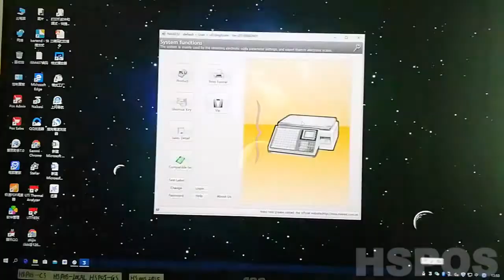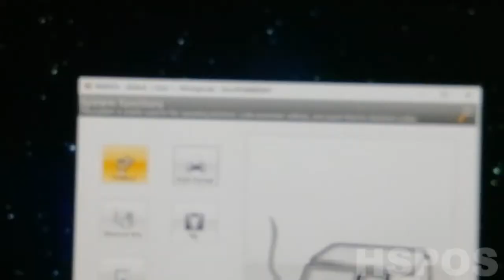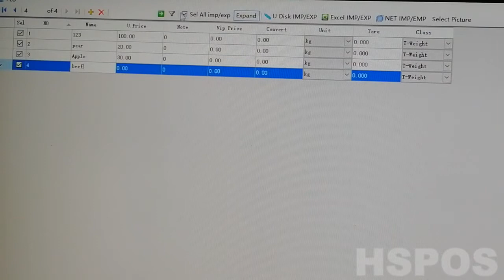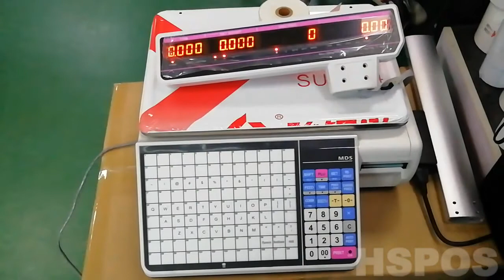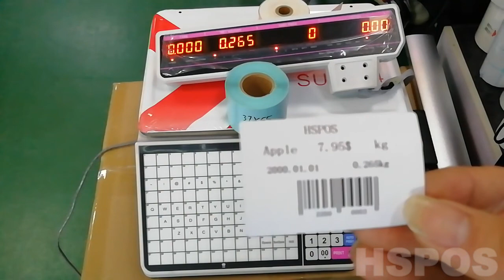Hot to set the label size for label scales A01